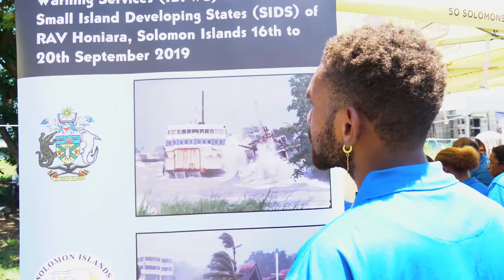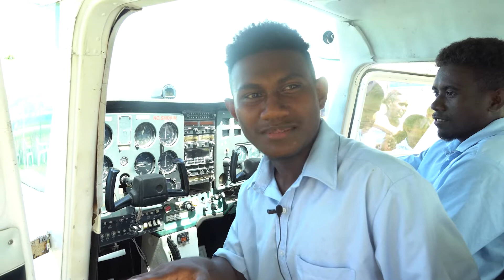Solomon Airlines hosts 60th anniversary Aviation Fair at Honiara HQ to support local student careers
Solomon Airlines kicked off the program for its 60th Anniversary celebrations by staging a two-day Aviation Fair on the 26th and 27th October 2022 at their Henderson headquarters in Honiara. 160 students from 17 schools participated, providing them deep and valuable insights into airline and aviation operations and the Solomon Islands travel and tourism industry. Participants included various Solomon Airlines departments, the Ministry of Communication and Aviation, CAASI, Aviation Security and Fires Service, the Ministry of Agriculture and Livestock Bio Security, the Ministry of Culture and Tourism, Tourism Solomons, the Ministry of Environment Meteorology Services, GTS, Travel Solomons, and St John Ambulance. Tagio tumas to all our partners involved in what was an unforgettable experience!